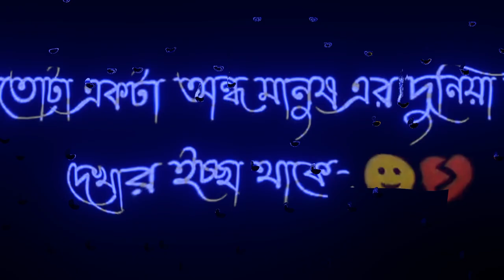Sad love story | Bangla shayari Black Screen Status Emotional Status / breakup status video